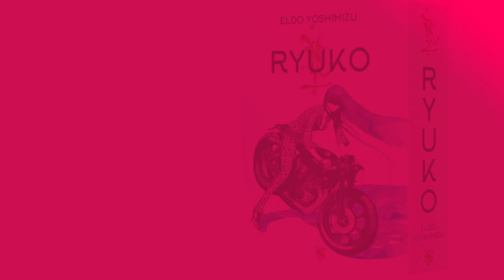Descubra a curiosidade da Garrafa 51 no Mangá Ryuko da Editora Skript | PodDub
confira a nossa grande entrevista completa com as Editora Skript e Editora Conrad no canal o Lado Nerd Obscuro

o mangá Ryuko está disponivel na amazon

Créditos:
Apresentadores: Pedro Lustosa & @oladonerdobscuro2108
Entrevistado: Diego Moreau (Editora Skript) e Cassius Medauar (Editora Conrad)
Edição do corte: Pedro Lustosa
Arte/Thumbnail: Pedro Lustosa (Thumb inicial) / ???